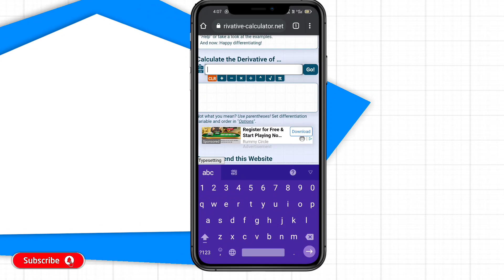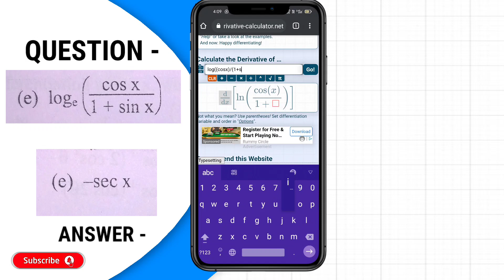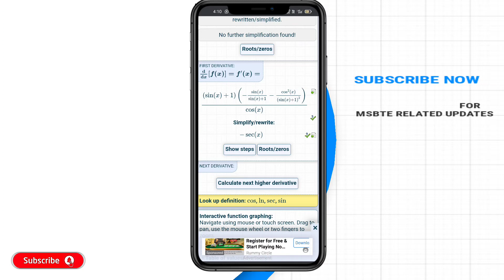MSBTE Online Exam Cheating | Applied Mathematics MCQ Answer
How to cheat in MSBTE Summer 2021 Exam? Cheating in Online Exam? Out off Marks | Tips & Tricks

Keyowords -
msbte,
msbte online exam cheating,
msbte new update,
msbte exam,
how to cheat in msbte online exam,
msbte exam cheating tricks,
msbte update,
on mobile,
how to cheat in online exam,
how to cheat msbte online exam,
msbte cheating tricks,
msbte new update today,
msbte summer 2021 exam,
online cheating exam,
bgmi hacker,
cheating in exam,
degree exam latest news today,
diploma exam news today,
how to cheating in board exam,
msbte app cheating,
msbte exam app,
msbte exam app cheating,
msbte exam cheating,
msbte exam tricks,
msbte mumbai,
msbte online exam,
msbte online exam cheating 2021,
msbte online exam time table 2021,
msbte summer 2021 exam update,
online exam cheating,
online exam cheating tricks,
msbte exam form summer 2021,
msbte exam time table 2021,
msbte exam 2021,
msbte exam app,
online exam app cheating,
msbte exam app cheating tricks,
msbte exam cheating,
msbte exam cheating tips
how to cheat in msbte exam app,
how to cheat in msbte online exam on mobile

Other Keywords -
Exam Update news, Last year exam news,

How to cheat in MSBTE EXAM SUMMER 2021 ? Cheating कैसे करें ? Out off Marks | Tips & Tricks | 🔥💯🔥 |